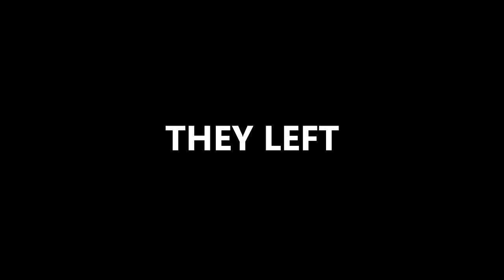Never Geared Enough To NOT Fail - Escape from Tarkov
It's kind of funny when people come along to my stream to abuse me shortly after a conflict but at the very least I can say is I've met far more nice people than the angry ones.

Enjoy my content? Consider becoming a Sponsor today by clicking the 'Sponsor' button under the video or clicking this